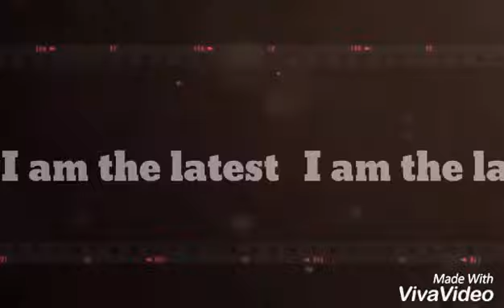Animação amv .:especial 70 subs:.link na descrição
Oi geléias ^^!

Eu usei  todas as animações  que eu fiz espero que gostem  ❤ Mills obgggg pelos 70 subs 💙